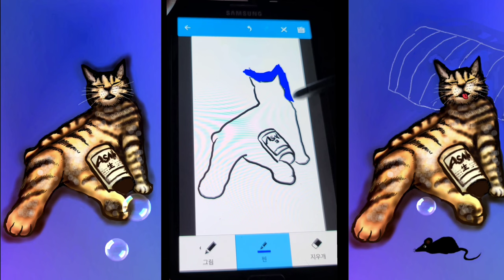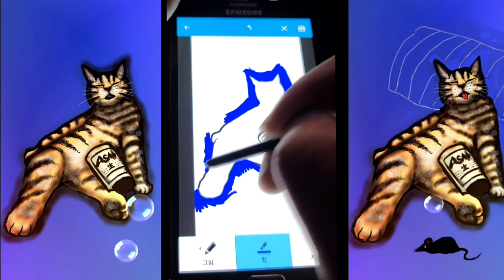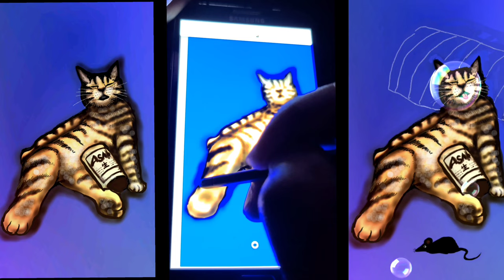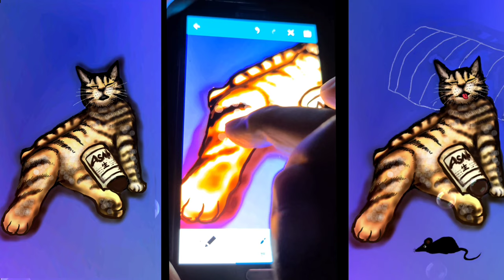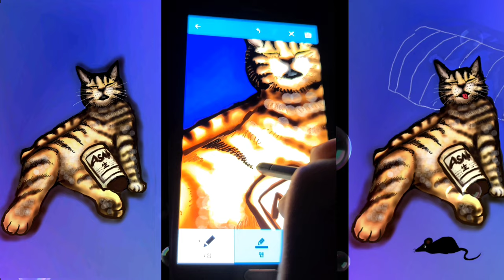잠자는 숲속의 고양이 🐈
누구나 손쉽게 그릴수가 있는 고양이 그리기